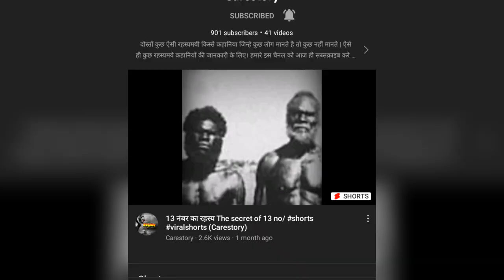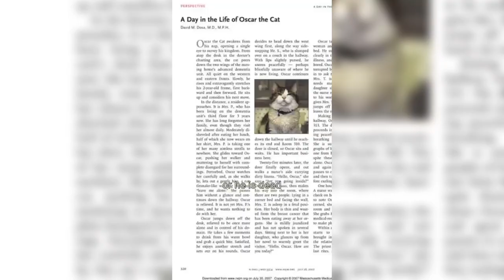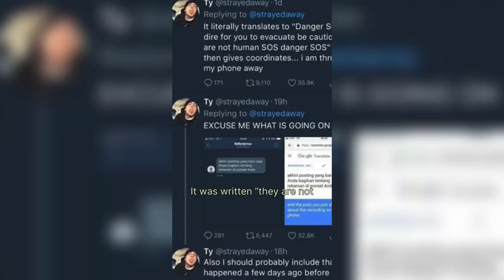I Am Roasted Furkan 🤨 | @SavageNewsFurkan | Roast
About Me : My name is  Amit Das
I'm from Assam - Baraigram and I'm an student. ˍˍˍˍˍˍˍˍˍˍˍˍˍˍˍˍˍˍˍˍˍˍˍˍˍˍˍˍˍˍˍˍˍˍˍˍˍˍˍˍˍˍˍˍˍˍˍˍˍˍˍˍˍˍˍˍˍˍˍˍˍˍˍˍˍˍˍˍˍˍˍˍˍˍˍˍˍˍˍˍˍˍˍˍˍˍˍˍˍˍˍˍˍˍ

See the most outrageous, offensive, and hilarious comedy show in the world. Roasted Furkan is a comedy roast show featuring comedians from all over the world. Watch this funny video to see how they roast each other and make fun of their culture, religion, and personal lives.

I am Roasted Furkan. I am a Roasted India . I am the best roasted India in the world.